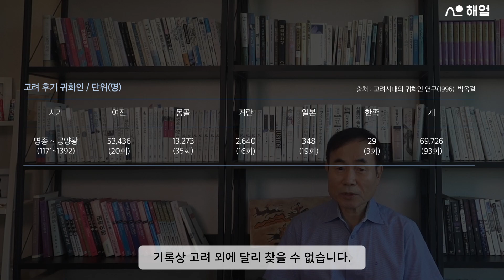고려시대 귀화인들이 이렇게 많았다니!, 단일민족 재조명 - 단일민족인가 단일국민인가?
고려시대 외래 귀화인 정책에서 찾는 다문화시대 대한민국 정체성의 확장
(아주 사적인 대화21, 188회 영상)

참고자료
고려사의 재발견, 박종기, ㈜휴머니스트, 2015.7.6.
고려시대의 귀화인 연구, 박옥걸, 국학자료원, 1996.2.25.

이미지 자료출처
강동성 전투지도, 경기도민 뉴스
고려사, 한국사DB(국사편찬위원회)
고려 영토 지도, 나무위키
골품제 이미지, 교육로그 네이버블로그
귀화 성씨 지도, 세계일보
길거리 외국인, 주간조선
누적 귀화자 현황 도표, 중앙일보
단일민족 이미지, 경향신문
배천, 구글 맵
우리 역사를 바꾼 귀화인 성씨(책), 알라딘
윤관 여진 정벌, 우리 역사넷
일리천, 구글 맵
중화민족 이미지, 아주경제
처용 헌강왕 만남 이미지, 아코노미톡뉴스
허황후 수로왕, 연합뉴스